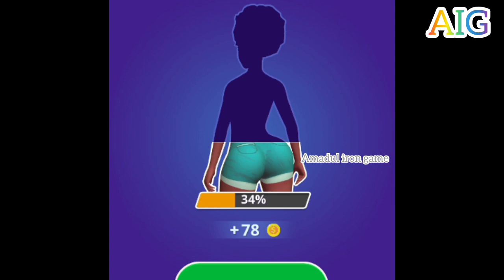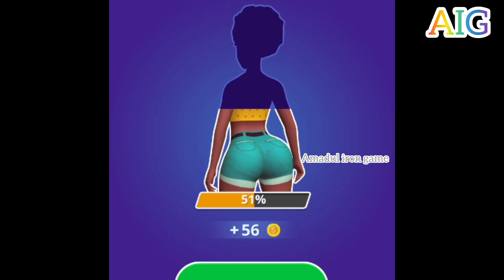Twerk race 3d Running Funny Viral Trending Amadul Iron Game 2024